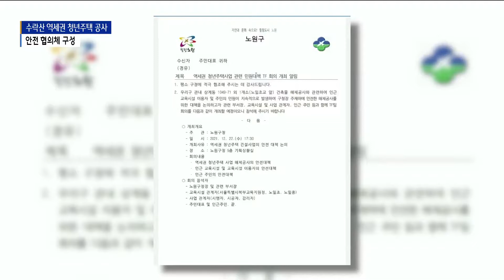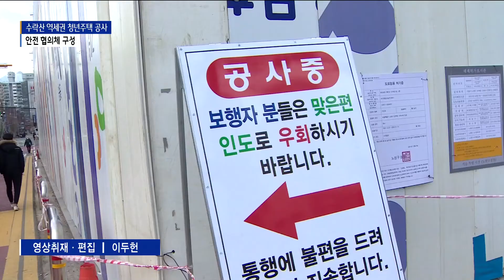수락산 역세권 청년주택...주민 우려에 '안전 협의체' 구성_SK broadband 서울뉴스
[앵커멘트]
최근 노원구 수락산역 역세권
청년주택 건립 공사 현장 인근의
보행 안전이 위협 받고 있다는 소식
전해드렸는데요.
초등학교 바로 옆이라
학부모들의 불안감도 커
안전협의체가 필요하다는 지적이었습니다.
관련 내용이 보도된 후 실제 노원구청과
시행사, 학부모 등이 참여하는
안전 전담팀이 꾸려졌습니다.

[기사내용]

기존 건축물에 대한 해체 허가 후
철제 가설물과 가림막이 설치되면서
기존의 보행로 한 곳이 사라진 모습.

노원구 수락산역 역세권 청년주택 건립 현장입니다.

보행자들은 건너편 인도로 다녀야 하지만
일부 주민들과 학생들은 여전히
익숙한 길을 찾아 차도를 걸어 다녔고
인근 학교의 학부모들은 이런 모습들을
불안하게 지켜봤습니다.

김선영ㅣ노원 노일초 학부모
(지금 신호수조차도 제대로 없는 상태이고 그렇기 때문에
아이들의 등교 시간과 하교 시간에 굉장히 위험해요.
저뿐만 아니라 다른 학부모들도 아마 상주해서 아이들을 지켜야 되는
상황이 되지 않을까. 여기서는 저희 아이들을 지켜주지 않아요.)

해체 작업이 진행되는 동안
어린이보호구역 내 공사 차량도
여러번 진입해 불안감은 더 커진 상황.

학부모들은 지난해 말부터
역세권 청년주택 건립을 반대해 왔습니다.

하지만 이미 사업 승인이 난
민간 사업자의 행위를
일방적으로 막을 수는 없던 터라

지역에서는 최소한의 장치로
안전 협의체의 필요성이 지적돼왔고
최근 실제로 그 협의체가 구성됐습니다.

노원구청과 시행사, 주민, 교육청 등
이해관계자 모두가 참여하는 전담팀이 꾸려져
첫 회의를 가진 겁니다.

이 자리에서 시행사는 사업 허가 전
교육환경영향평가에서 약속했던
25가지 안전 항목들에 대한
세부 계획을 점검해 학부모들과
다시 논의하기로 한 것으로 전해졌습니다.

이명진ㅣ수락산역세권청년주택 반대 비대위 대표
(시행사와 시공사가 계획하고
구청과 교육청이 관리 감독해주는 거죠.
학부모들은 심의 허가한 내용대로 모니터링을 지속적으로
하게 되니까 안전에 대한 것들이 많이 구축됐을 것 같아요.)

우여곡절 끝에 안전 협의체가 구성됐지만
학부모들과 주민들은
청년주택 공사가 최종 완료될 때까지
믿고 안심할 수 있는 기구로 운영되길 바라고 있습니다.

(영상편집ㅣ이두헌 기자)